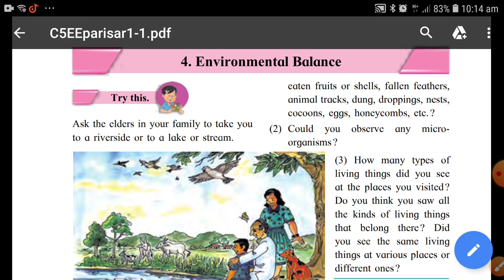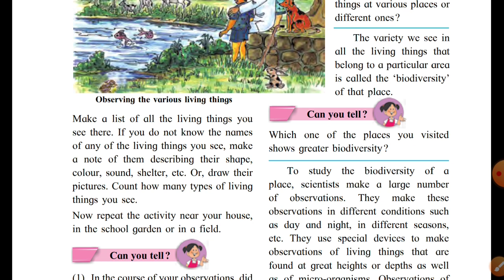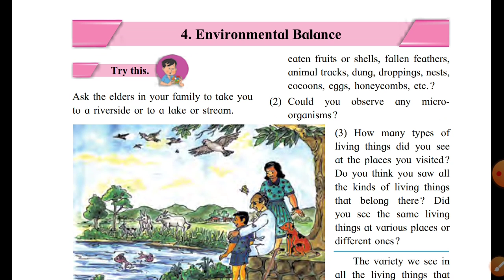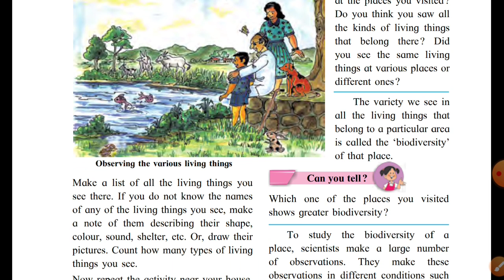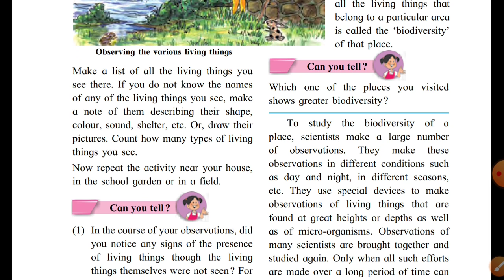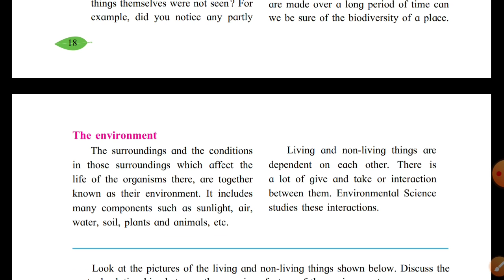Environmental balance 5th